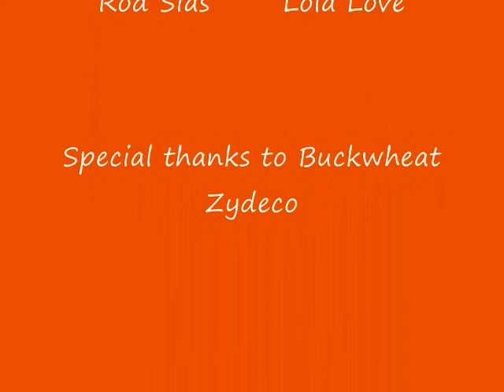Buckwheat Zydeco interview w/ Lola Love - Part 2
Part 2 (of 2) Lola Love "Zydeco Lady" of ZydecoOnline interviews the Zydeco Nation's own elder statesman, Stanley Dural, Jr., "Buckwheat Zydeco".

September 2009 -  Mr Buckwheat Zydeco was celebrating his 30th anniversary of playing zydeco music. Buckwheat Zydeco's California tour included: Napa's luxe Lincoln Theater, Marin's Rancho Nicasio roadhouse and San Francisco's Yoshi's jazz club.

More information about Buckwheat Zydeco, Zydeco Music and Creole Culture

The Zydeco Workout, featuring the BEST of Zydeco, Southern Soul and The Blues.

Video/Audio Production:
Rod Sias
Zydeco Lady, Lola Love